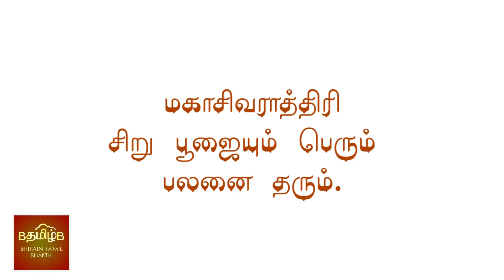மகாசிவராத்திரி - சிறிய பூஜையின் பெரிய பலன்கள்.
Mahasivarathri - Siriya Poojaiyin Periya Palangal.

ஒரு காட்டில் சண்டன் என்ற ஒரு வேடன் வாழ்ந்து வந்தான்; அவன் காட்டில் வேட்டையாடுவதையே தொழிலாகக் கொண்டிருந்தான். காட்டில் அலையும் விலங்குகளையும் பறவைகளையும் வேட்டையாடிப் பிடித்து, அவற்றை விற்று ஜீவனம் செய்து வந்தான். அவனுக்கு சண்டிகா என்ற மனைவி இருந்தாள்.